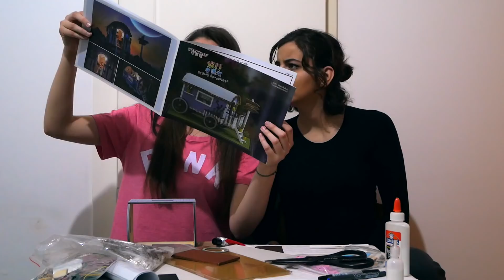PRAVIMO MINI KUCICU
totemia